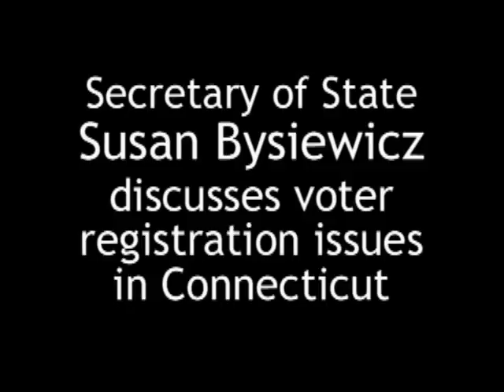Susan Bysiewicz addresses voter registration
Secretary of State Bysiewicz discusses voter registration, ACORN, and how voter fraud is addressed.